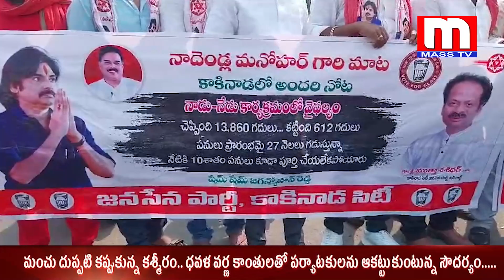MASS TV NEWS BULLETIN || 20 - 12 - 2023